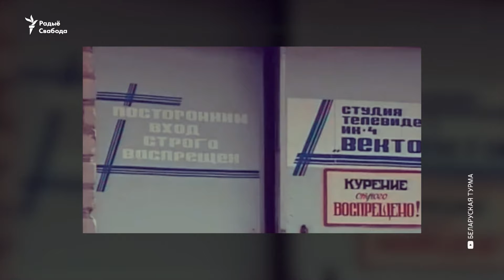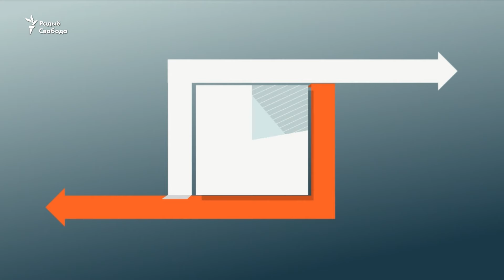«Самы вялікі страх у турме — гэта што пра цябе забудуць»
На якіх умовах могуць вызваліць Марыю Калесьнікаву? Яна — адна з 1253 жанчын, асуджаных у палітычных справах у Беларусі. 153 зь іх праваабаронцы прызналі палітзьняволенымі. Ужо некалькі гадоў палітзьняволеным жанчынам дапамагае «Палітвязынка», якая з мастацкага пераўтварылася ў мэдыйны праект, прысьвечаны палітзьняволеным беларускам. Суразмоўца Ганны Соўсь — Яўгенія Доўгая, стваральніца «Палітвязынкі».

На каких условиях могут освободить Марию Колесникову? Она одна из 1253 женщин, осужденных по политическим делам в Беларуси. 153 из них правозащитники признали политзаключенными. «Палітвязынка» уже несколько лет помогает политзаключенным женщинам, превратившись из художественного в медиапроект, посвященный белорусским политзаключенным. Собеседница Анны Соусь — создательница «Палітвязынкі» Евгения Долгая.